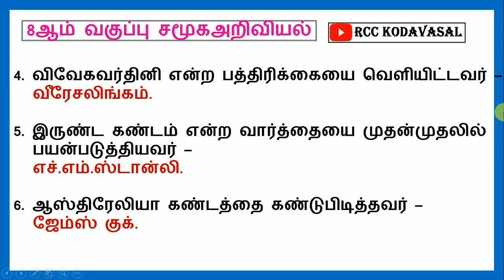8ஆம் வகுப்பு சமூகஅறிவியல் 10க்கு 10 வினாக்கள்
EDUCATION
8ஆம் வகுப்பு சமூகஅறிவியல் 10க்கு 10 வினாக்கள்